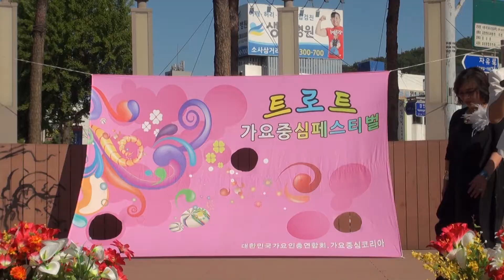조은향 가수 (어차피떠난사람*아이좋아라*부산갈메기*그냥가세요)60회가요콘서트부천남부광장17-6-4편집자 장털보